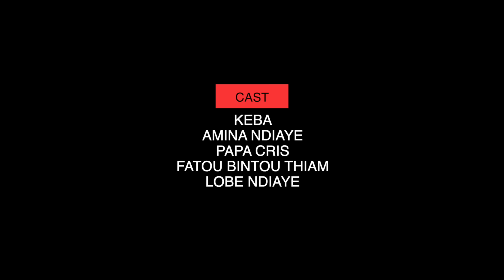Série - Jank Bi 2 0 - Episode 11 - Vostfr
Jank bi 2.0 est une nouvelle série sénégalaise révélant des faits réels dans notre société